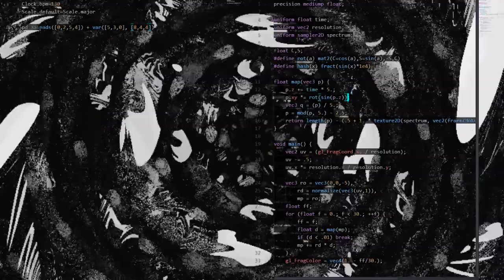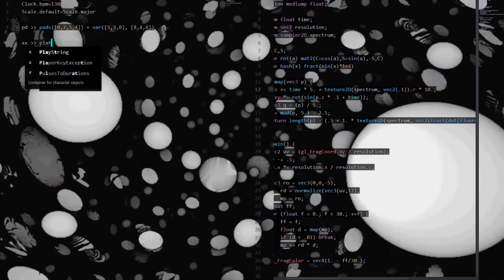Audio & visuals livecoding in Atom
Show combined usage of FoxDot and Veda in Atom.